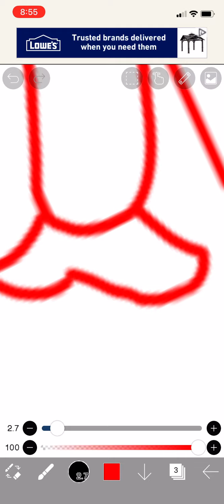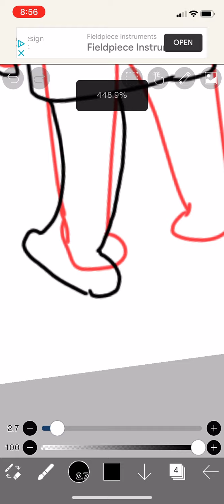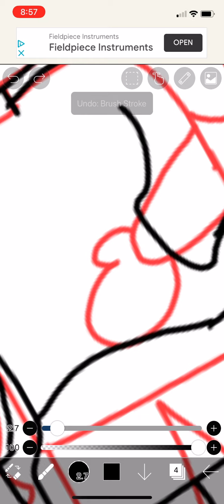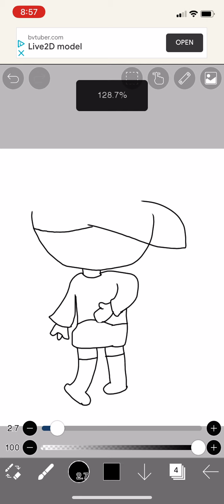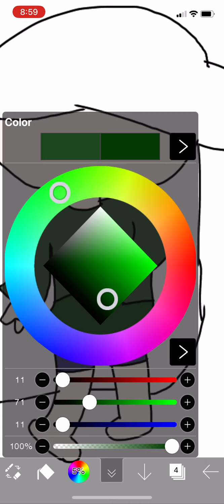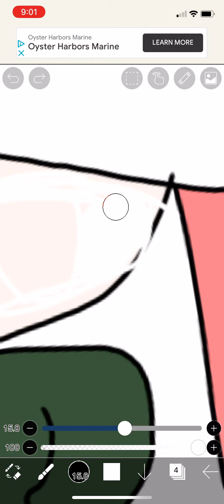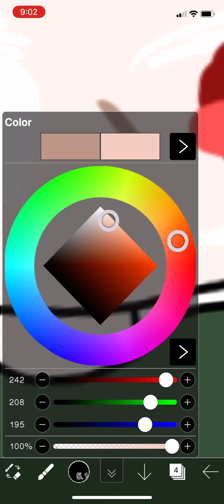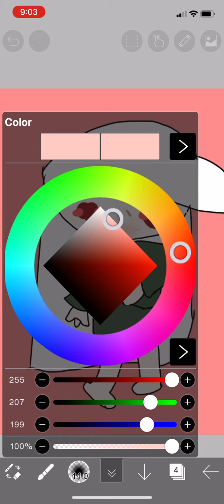Drawing Charlie rose a character from my book. (Drawing albinos are soooooo harddd 😭)